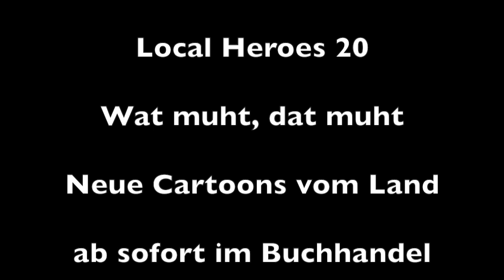LH 20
Local Heroes Band 20: Wat muht, at muht
ISBN 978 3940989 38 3, EUR 9,90
von Kim Schmidt
Copyright Flying Kiwi Media GmbH 2019

Die erste Kuh, die man lesen kann
gibts ab sofort im Buchhandel
oder direkt bei uns: